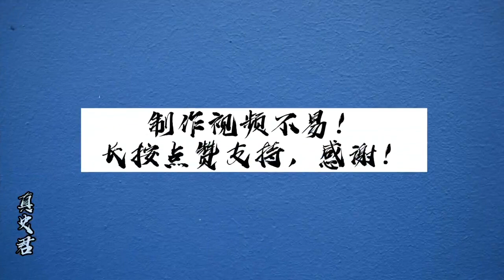八佰國軍將士，撤離四行倉庫后，結局是什么？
八佰,老梁說天下,老梁故事會,梁宏達,老梁,梁知,老梁故事匯,老梁通史,四行倉庫,國軍